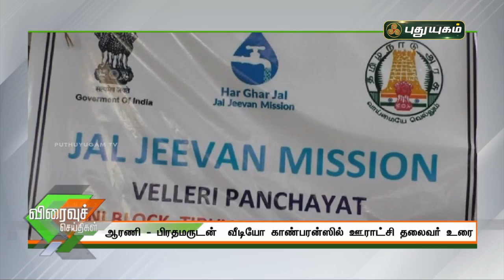ஆரணி - பிரதமருடன் வீடியோ காண்பரன்ஸில் ஊராட்சி மன்றத் தலைவர் உரை | செய்தித் துளிகள் | PuthuyugamTV